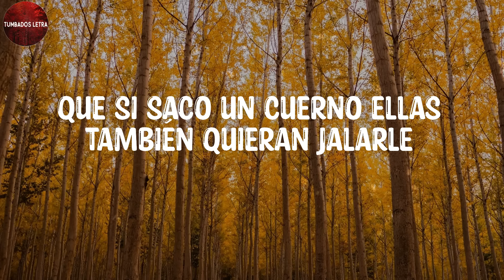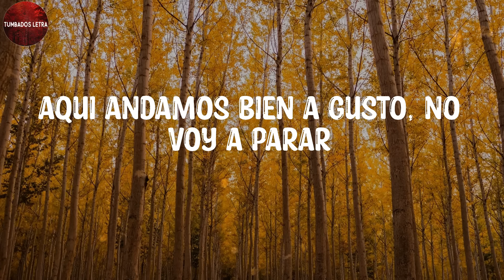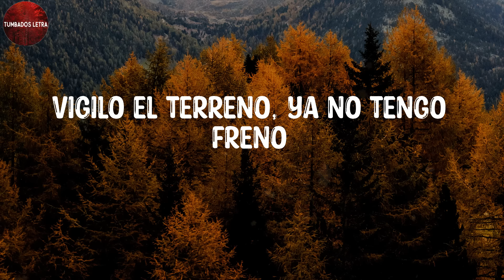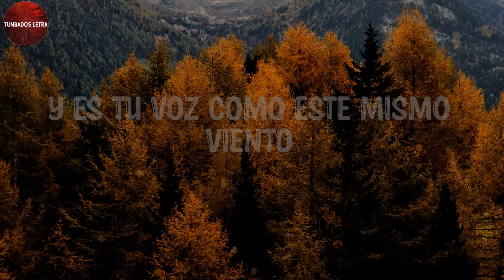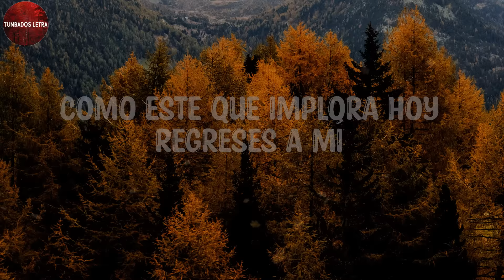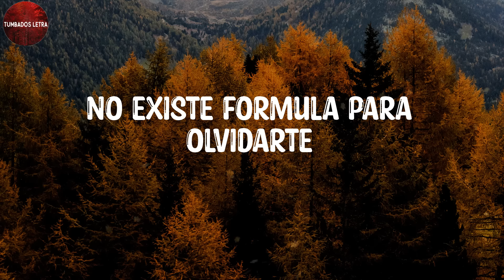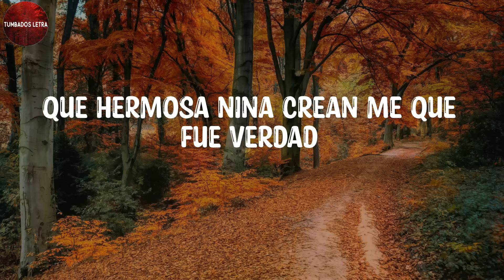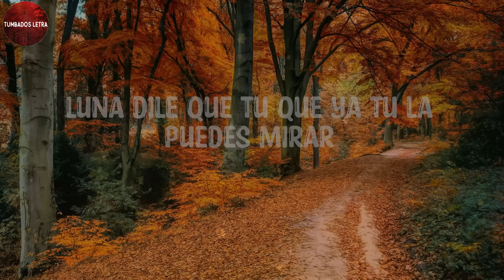Junior H - Mente Positiva (Letra/Lyrics)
Letra :

 Mente positiva y ay, qué cosas de la vida
Si hablo de animales me gusta más gorilita
Tengo quien me cuide, también quien quiere matarme
Pero no me escondo, ya saben dónde encontrarme
Las morras me gustan, son lo mejor de la vida
Me gustan las güeritas, también las morenitas
Pero que estén locas pa' tirar bien el desmadre
Que si saco un cuerno ellas también quieran jalarle
Que si la muerte
Que si el dinero que hay corretiar billete
Ya no hay pendiente
Que buenas noches
Unas botellas y que tiren buena trampa
Se me destrampa
Aquí andamos bien a gusto, no voy a parar
Polvo, mujeres y amigos, me gusta rolar
Y ahí le va, compa, socito
Hasta Tijuana viejo, puro Junior H
Quemando llantita, que bien quema la sierrita
Ya prendió las luces, atrás viene un policia
No soy hocicón ni me gusta tirar charola
Mejor no me paro y si me alcanza pago cuota
El que es aventado y tiene huevos en la vida
Siempre trae dinero y pide ayudar su familia
Siempre trae buen carro pa' levantar buenas morras
Y al que se atraviesa le hacemos volar la gorra